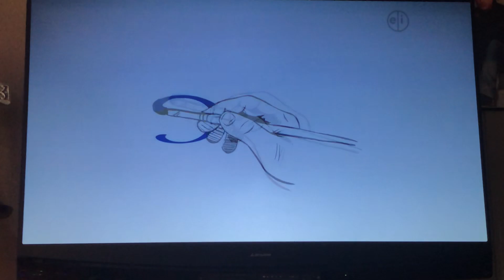December 5, 2019